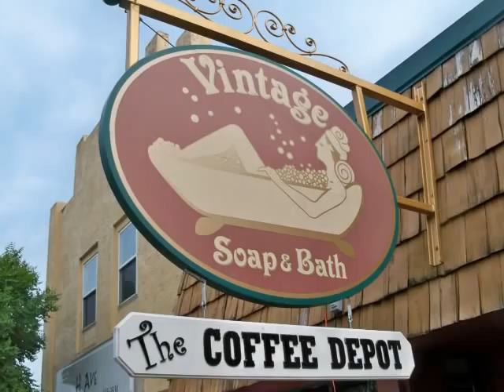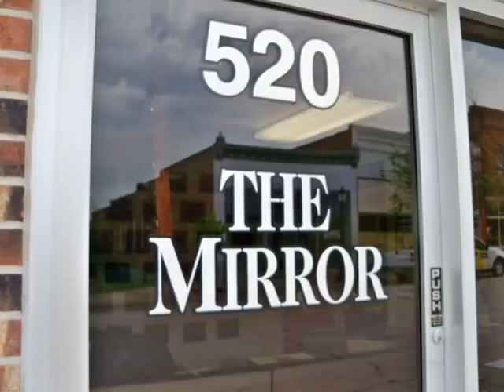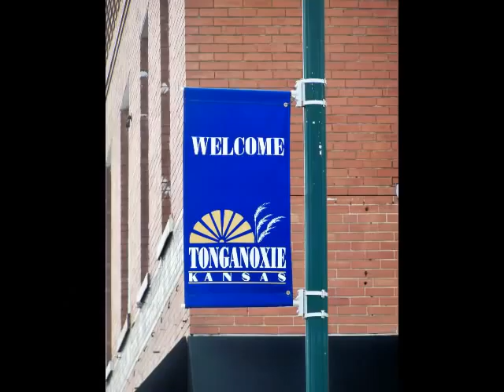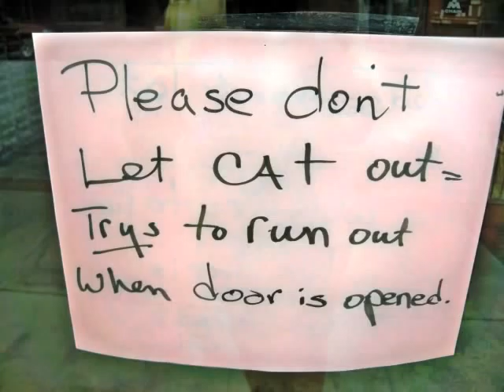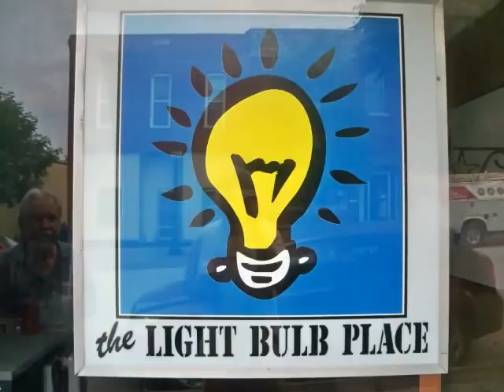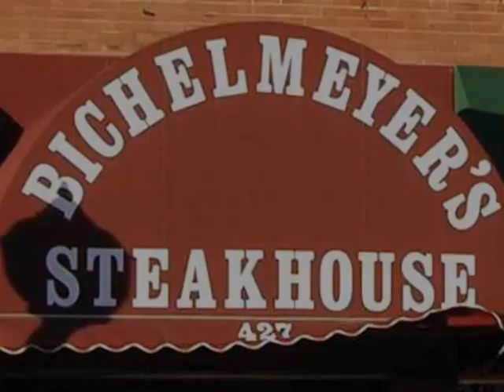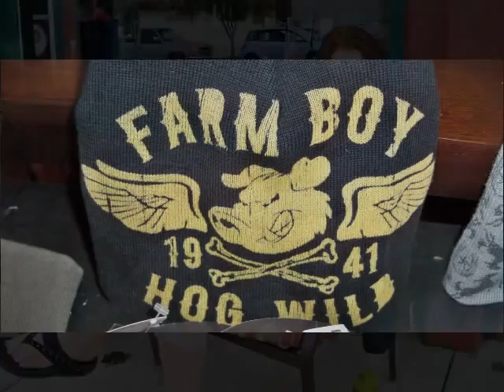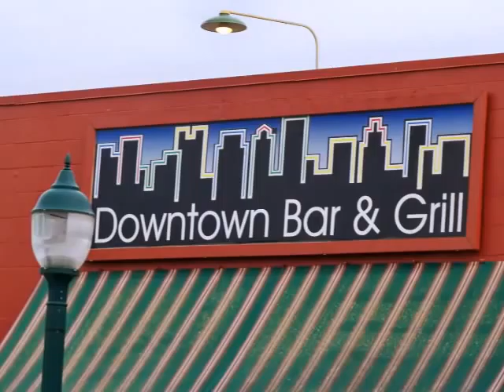First Thursday Downtown Tonganoxie by 600 Block Merchants w/ The Good Sam Club - 06/02/11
First Thursday's festivities will take place 6-8 p.m. This event was Thursday, June 2 in the 600 block of Fourth Street in downtown Tonganoxie.
The Good Sam Club  Band performed. Some businesses in the block will be open late for the event, which has become a monthly event the first Thursday of each month.
The Good Sam Club

American Rock and Roll with a Little Country and a Little Blues

We are a two guitar, bass, vocal, & drum band that have played together in a musical co-op for about 30 years..
Influences:
American roots rock, blues, San Francisco and Georgia jamming styles, a trace of KC Jazz, some British 60s, Southwestern country music, some Nashville, Memphis, New Orleans, West Texas & St. Louis 50s Rock & Roll, Honky Tonk, and some Psychedelic 60s. mostly cover tunes. reworked.

 "As a bandleader, the best thing you can do is get yourself some horses that can run. Then you just set it up, and let the players do what they do best, and get out of the way" Ned channeling Marty Stewart.